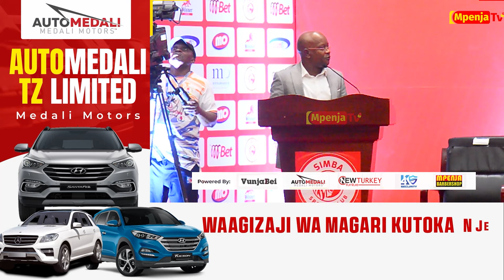🔴LIVE: MURTAZA MANGUNGU ATAJA MIPANGO MIZITO MIPYA YA KATIBA MPYA YA SIMBA/MAZURI YAJA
Leo Januari 21,2024 Klabu ya Simba inafanya Mkutano Mkuu wa Mwaka 2023,unaofanyika katika Ukumbi wa Kimataifa wa Mikutano wa Jullius Nyerere,Posta Dar es Salaam.